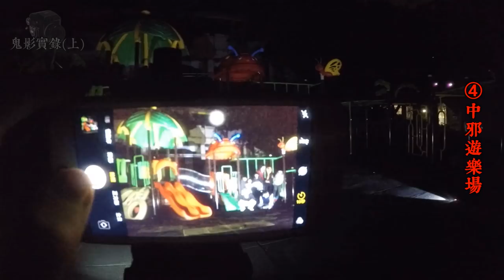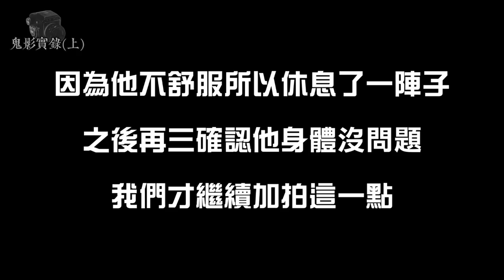【鬼影實錄#1】靈異地點拍照！重現電影情節！成功直逼你內心最深層的恐懼！鬼影實錄#1(王狗)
大家應該常常看到電視上介紹的靈異照片吧
今天我就是去靈異地點
看看能不能重現靈異照片！